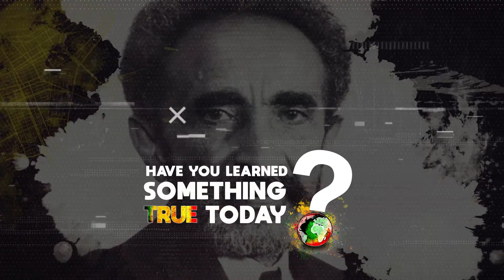Midwife Asasiya : Risk Of Medical Errors During Childbirths Are Increasing Due To Staff Shortages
Asasiya Muhammad is a certified professional midwife (CPM) in Philadelphia.

In part 2 of this reasoning, Asasiya  explains how staff shortages at hospitals raises risk of medical errors during childbirths.